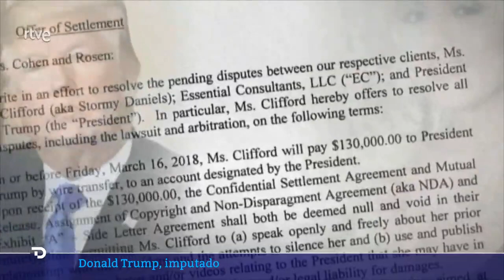TRUMP Cómo es el PROCESO JUDICIAL y sus IMPLICACIONES POLÍTICAS RTVE Noticias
31 mar 2023 donaldtrump Trump
La imputación del expresidente de Estados Unidos, Donald Trump, por el presunto pago a la actriz porno Stormy Daniels ha supuesto una decisión sin precedentes en la historia del país que, aunque ha visto a varios de sus políticos como Bill Clinton o Richard Nixon envueltos en escándalos con la justicia, no había llegado aún a sentar a ninguno de ellos en el banquillo.

La investigación contra Trump, que se presenta como candidato a las primarias republicanas para intentar repetir mandato en 2024, gira en torno al pago de 130.000 dólares en negro a Daniels en 2016, un mes antes de ser elegido presidente, para esconder un supuesto encuentro sexual entre ambos, hacía por aquel entonces una década. A la espera de conocerse los cargos, los medios estadounidenses apuntan a que, además, se estaría intentando esclarecer si ese dinero se habría computado como un gasto de campaña.